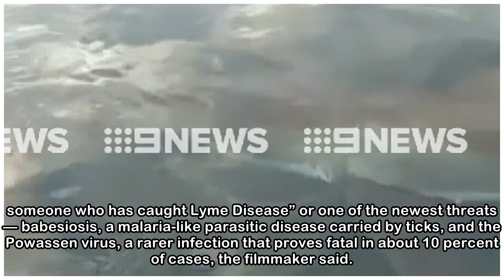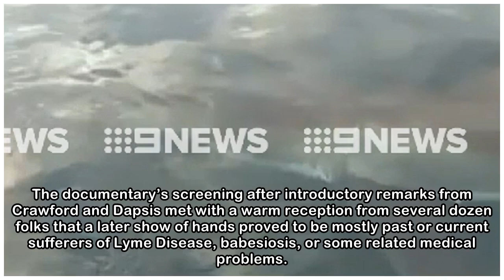Filmmaker, bug expert team up for new documentary film 'Tick Days'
By Robert Barboza/Contributing Writer MIDDLEBORO — “He knows more about ticks than anyone you’ll ever meet,” filmmaker Marnie Crawford said about entomologist Larry Dapsis, the star of her short docum...